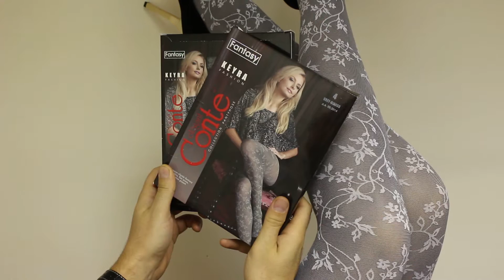Новинка 2014 Колготки Conte Keyra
Новые колготки фабрики Conte, коллекция Fantasy, сезон осень-зима 2014 модель Keyra